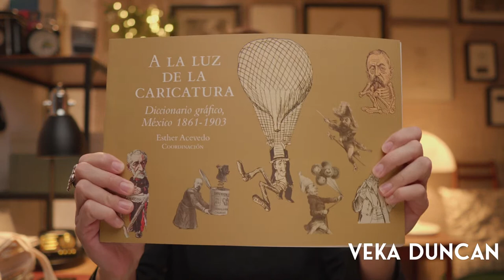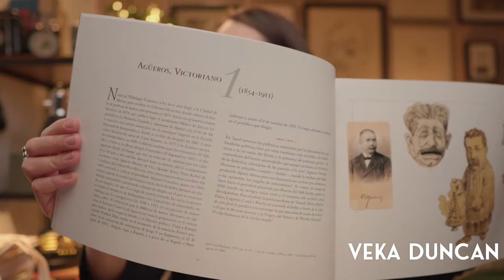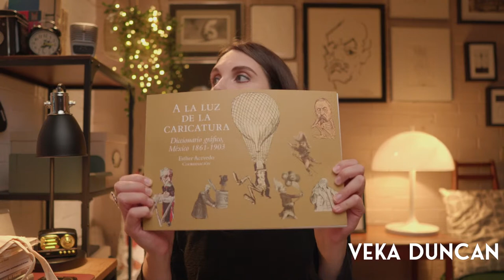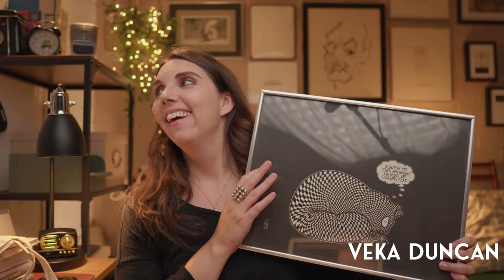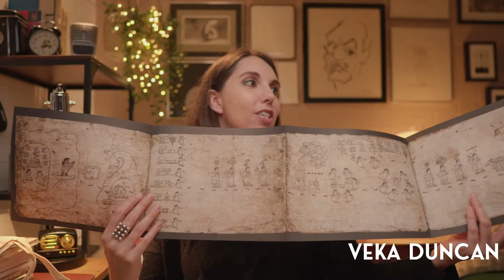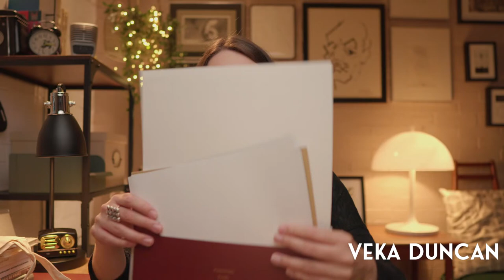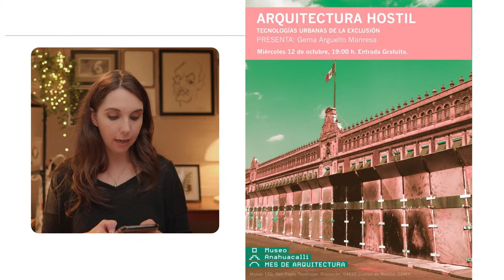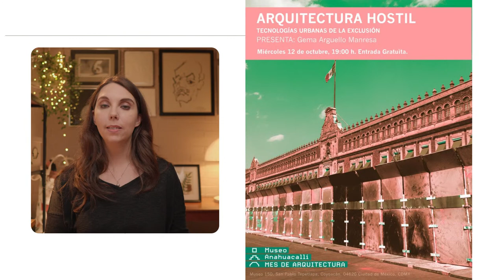Hoy en el MartesCultural traemos recomendaciones sangrientas